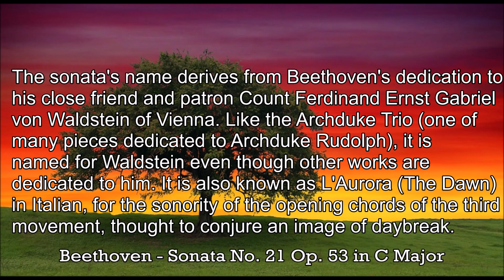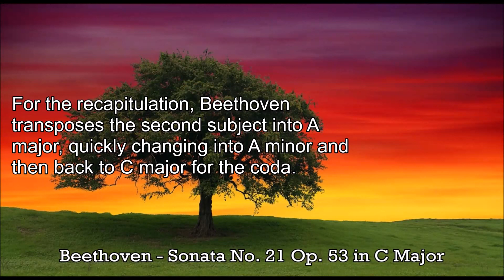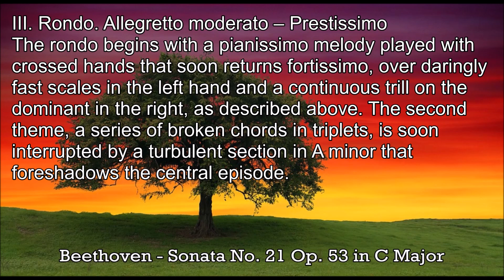Beethoven - Sonata No. 21 Op. 53 in C Major - Music | History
Beethoven's Piano Sonata No. 21 in C major, Op. 53, known as the Waldstein, is one of the three most notable sonatas of his middle period (the other two being the Appassionata, Op. 57, and Les Adieux, Op. 81a). Completed in summer 1804 and surpassing Beethoven's previous piano sonatas in its scope, the Waldstein is a key early work of Beethoven's "Heroic" decade (1803–1812) and set a standard for piano composition in the grand manner.
The sonata's name derives from Beethoven's dedication to his close friend and patron Count Ferdinand Ernst Gabriel von Waldstein of Vienna. Like the Archduke Trio (one of many pieces dedicated to Archduke Rudolph), it is named for Waldstein even though other works are dedicated to him. It is also known as L'Aurora (The Dawn) in Italian, for the sonority of the opening chords of the third movement, thought to conjure an image of daybreak.
It is considered one of Beethoven's greatest and most technically challenging piano sonatas. The first section of the rondo requires a simultaneous pedal trill, high melody and rapid left hand runs while its coda's glissando octaves, written in dialogue between the hands, compel even advanced performers to play in a simplified version since it is more demanding to play on the heavier action of a modern piano than on an early 19th-century instrument.
An average performance of the entire Waldstein lasts about twenty-five minutes.